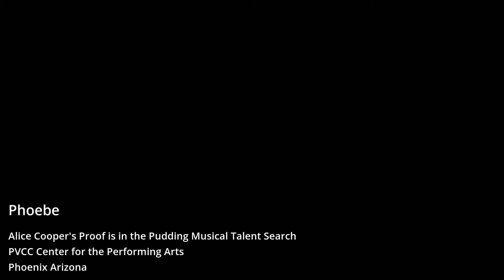Phoebe 2 0